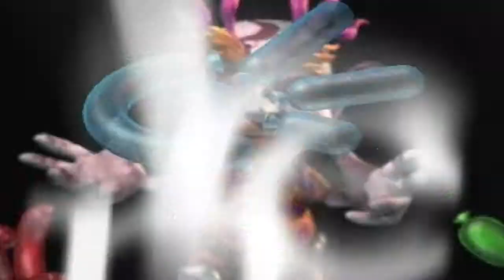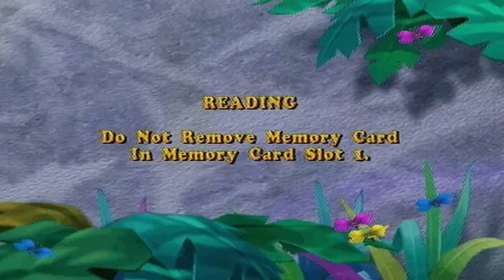Terry and Co Play The Land Before Time Racing Adventure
These games get better and better. This time the lads play The Land Before Time Racing Adventure and it is utterly fantastic yet ridiculous which is why the boys got bored of it.